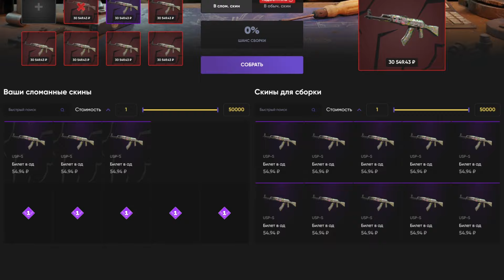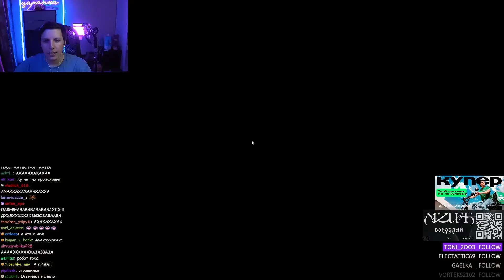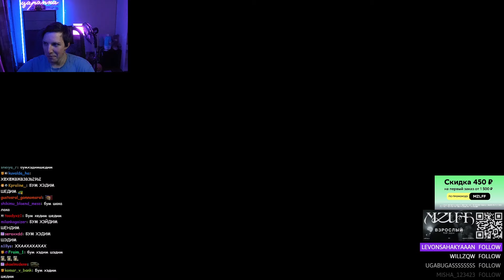МАЗЕЛЛОВ ИГРАЕТ В SPECTRAL STREAM feat. СТИНТ ДРЕЙК T2X2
Улучшай свой СКИНО-ЗАВОД по ссылке сверху ☝️
✅ TYAGA4 - промо на 15%